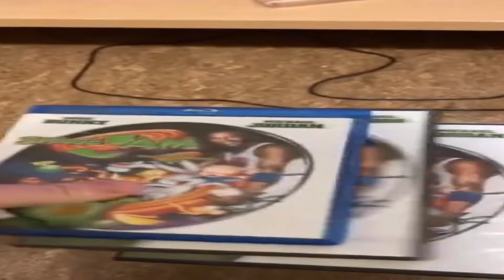Space Dolls DVD (Shitpost)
More memes for a while!

This video is for a general audience. Although nostalgia-seeking adults are the target audience, it can be enjoyed by anyone.

No change of ownership is implied. No profit has been, or will be, made from this.

Notwithstanding the provisions of sections 106 and 106A, the fair use of a copyrighted work, including such use by reproduction in copies or phonorecords or by any other means specified by that section, for purposes such as criticism, comment, news reporting, teaching (including multiple copies for classroom use), scholarship, or research, is not an infringement of copyright. In determining whether the use made of a work in any particular case is a fair use the factors to be considered shall include the purpose and character of the use, including whether such use is of a commercial nature or is for nonprofit educational purposes; the nature of the copyrighted work; the amount and substantiality of the portion used in relation to the copyrighted work as a whole; and the effect of the use upon the potential market for or value of the copyrighted work.

**FAIR USE BUT READ THIS PLEASE** Copyright Disclaimer under section 107 of the Copyright Act 1976, allowance is made for “fair use” for purposes such as criticism, comment, news reporting, teaching, scholarship, education and research.